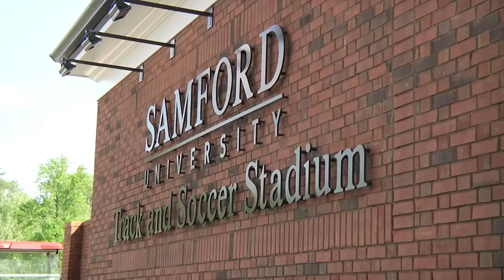New Track/Soccer Stadium Enhances Overall Samford Experience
Samford University dedicated its new track and soccer stadium Friday, April 22, hours before student-athletes christened it with Southern Conference track and field championship competition.